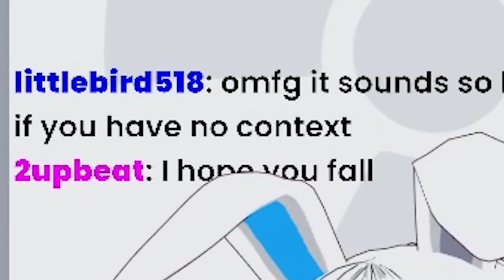Bunny Rage Quit